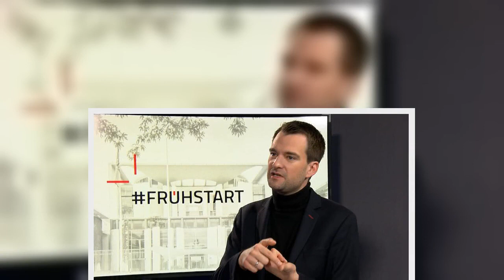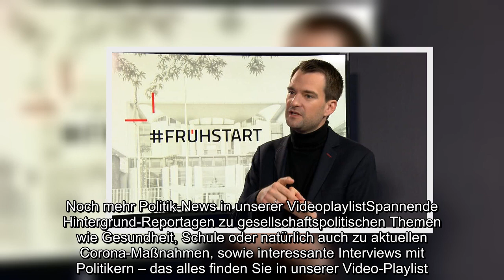✅ Live auf Sendung: Wie Gesundheitsminister Spahn die RTL-Weihnachtsparty strich...